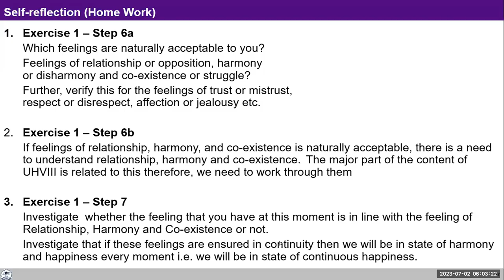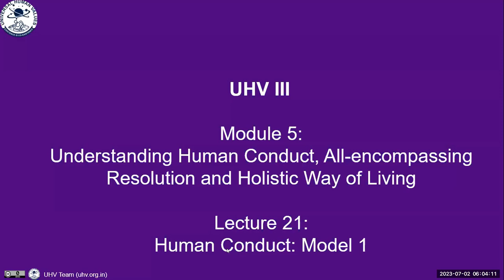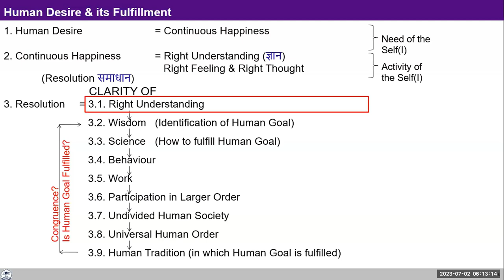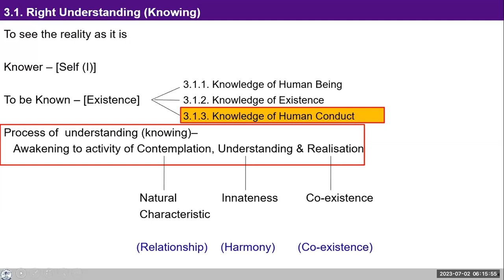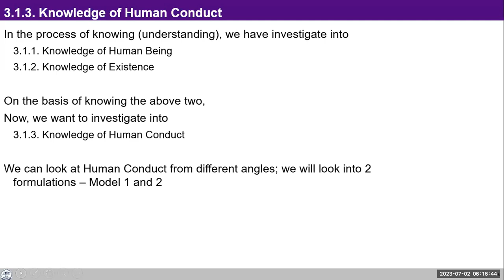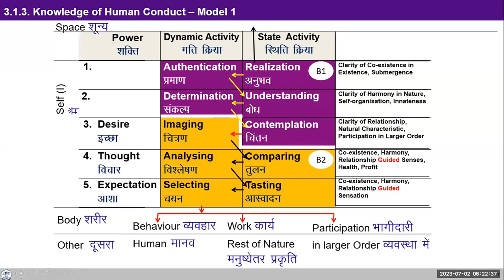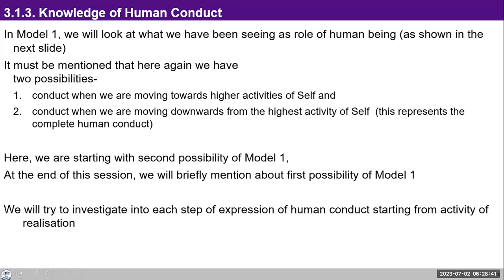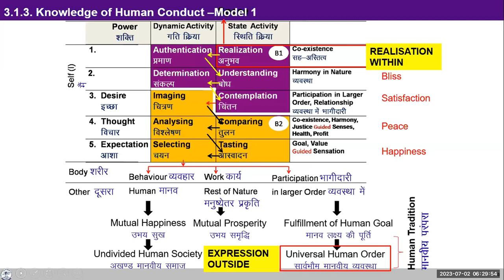D95 UHV III Batch 7 Module 5 ( Lecture 21 ) Human Conduct 2023 07 02 English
D95 UHV III Batch 7 Module 5 ( Lecture 21 ) Human Conduct 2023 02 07 English

Chapters
00:00:25 Recap
00:12:40 How to handle the difference of opinion with people around?
00:23:47 There can be many ways of doing things, but at the base what is our understanding about it; is important
00:27:41 Lecture 21: Human Conduct Model 1
00:47:54 Discussion on Possibilities when one realizes the coexistence.

For Self-reflection:

1.Reflect on the discussion today about bringing all our lower activities ( in B2 block) in line with right understanding.

2.See how much of this is actually happening in you ( it will become visible in your conduct- your behaviour with other human beings, work with nature and participation in the larger order.

Reflect on the above and note down your observations in your journal. We can share our reflections tomorrow.